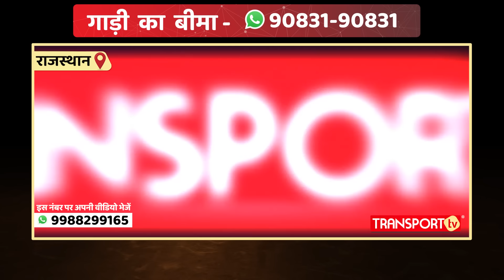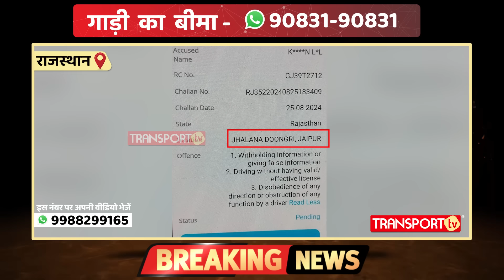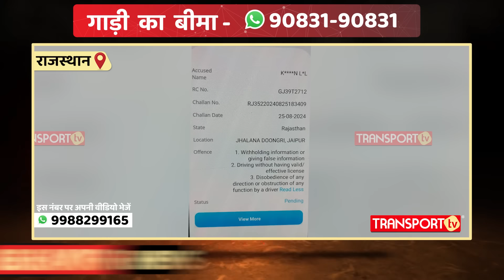ड्राइवर ने RTO को दिखाई नंबर प्लेटऔर प्यार से बोला लो कर दो चालान ? | TRANSPORT TV | V-4141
यह  मामला है राजस्थान का जहाँ ड्राइवर को एक RTO उड़नदस्ते ने रुकवाया ड्राइवर इतना हताश था ,कि उसने लाइसेंस देने से मना कर दिया उसका कहना था कि कर्मी Entry न देने पर हमारा चालान कर देते है ,वीडियो काफी तेजी से वायरल हो रहा है।  शेयर